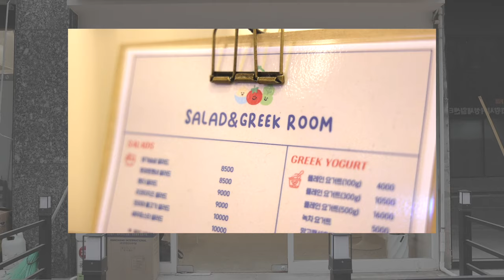직접 만들어 먹는 것처럼 건강한 한 끼 드리고 싶어요🥗 ㅣ샐러드&그릭룸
샐러드는 배고프다는 편견을 버려라🙅
건강한데 맛도 좋고, 푸짐한 한끼가 되는 샐러드👨‍🍳🥗
포일동에 자리잡은 오늘 소개할 '샐러드&그릭룸'
이 영상 보시고 오늘도 맛있는 날 되세요✨

샐러드&그릭룸 주소: 경기 의왕시 봇들1로 11 1층 103호